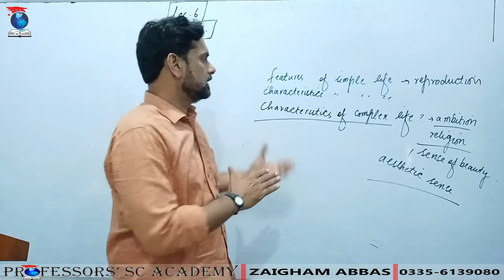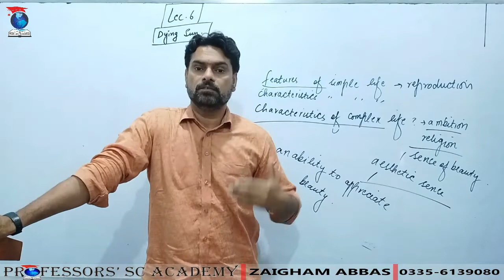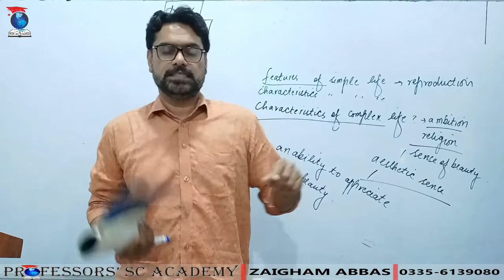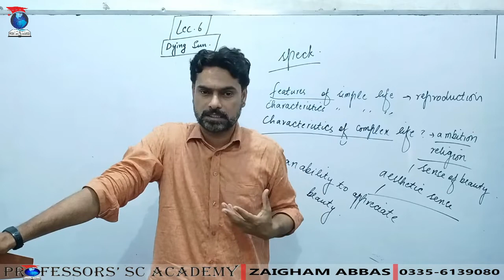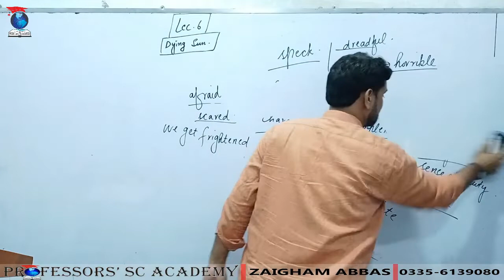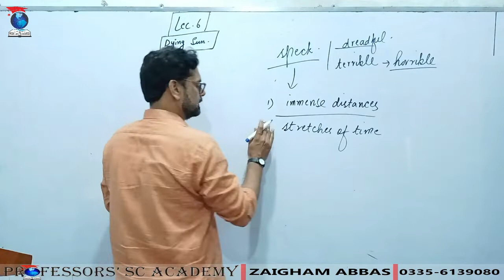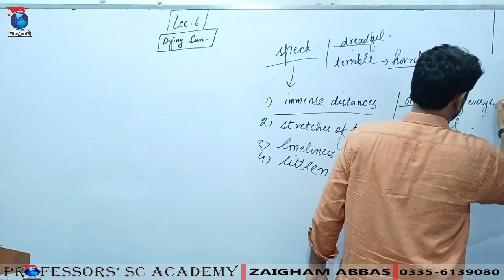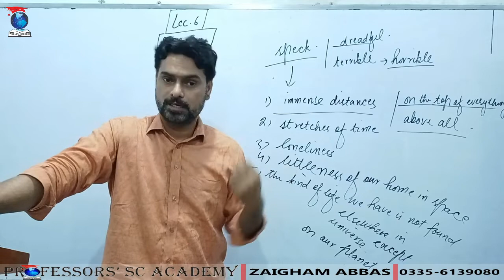Lecture06 The Dying Sun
By Zaigham Abbas